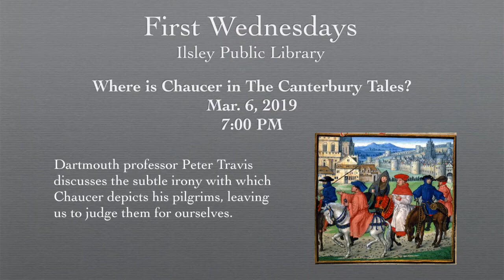First Wednesday: Where’s Chaucer in The Canterbury Tales? by Peter Travis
Dartmouth professor Peter Travis discusses the subtle irony with which Chaucer depicts his pilgrims, leaving us to judge them for ourselves. Recorded 3/6/19.